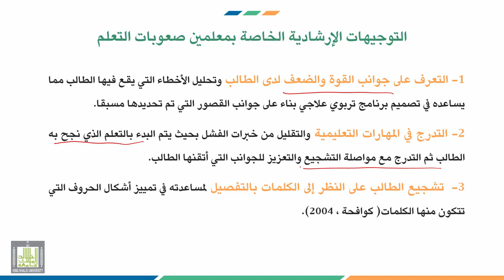إرشاد ذوي الاحتياجات الخاصة | 6-4 | التوجيهات الإرشادية الخاصة بأولياء أمور الطلاب ذوي صعوبات التعلم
الوحدة 6 : إرشاد ذوي صعوبات التعلم وأسرهم
الدرس 4 : التوجيهات الإرشادية الخاصة بأولياء أمور الطلاب ذوي صعوبات التعلم
محاور الدرس :
1. التوجيهات الإرشادية الخاصة بأولياء أمور الطلاب ذوي صعوبات التعلم.
2. تفهم الوالدين لمشكلة صعوبات التعلم.